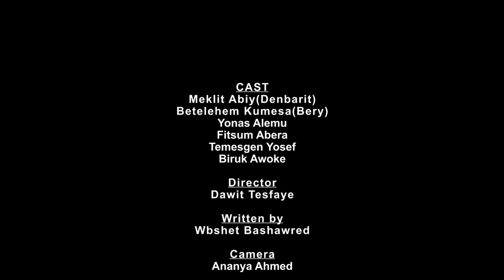ዕንቁ (ክፍል 9)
ዕንቁ ድራማ ክፍል 8 - Enqu Drama Part 8
enqu Drama